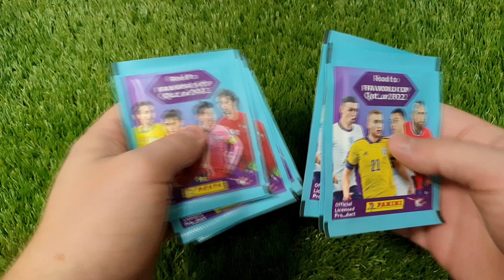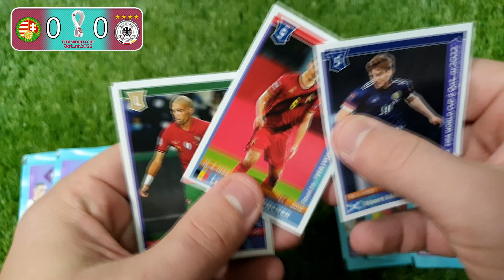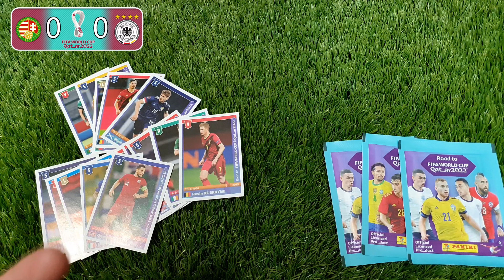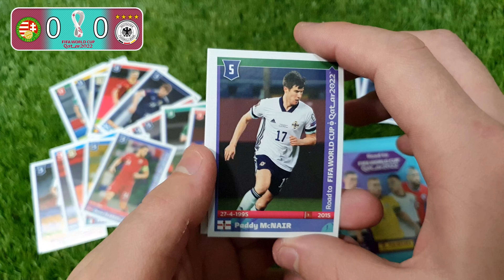Panini Road to World Cup Qatar 2022 Matricás Meccs | Magyarország - Németország